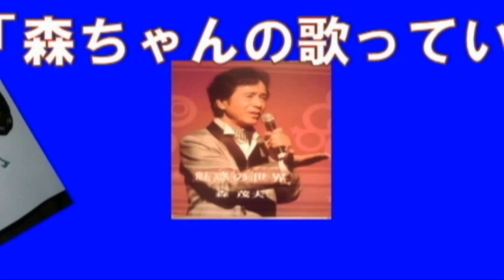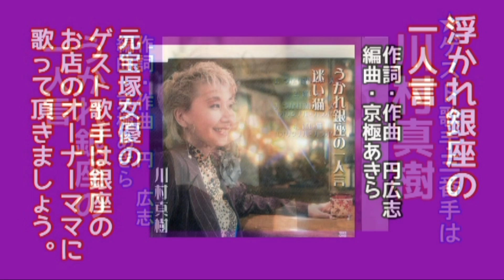SAMURAI天馬天平、只今参上！（2014.5.23放送分②）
時代劇スターであり、倉木麻衣の実父であり、映画監督＆プロデューサーで活躍する山­­­­­­­­­前五十洋のネット番組の様子です。
企画・製作・総合司会／山前五十洋
司会／森茂夫
アシスタント／飯尾弘子
ゲスト／倉持マリ、川村真樹、さくら（さくらと一郎）、ふとがね金太、平田祭子
YouTube担当監督・撮影・編集／竹内英孝